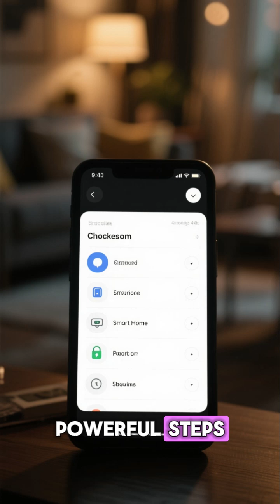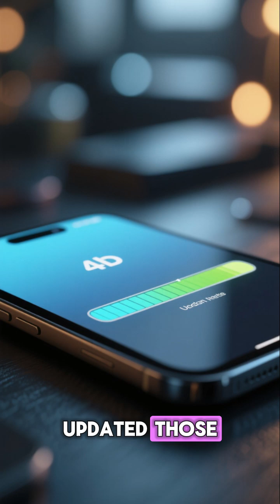Smart Home, Dumb Security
Your smart home may be more dangerous than you think.
As homes fill with connected devices — doorbells, cameras, thermostats, speakers, appliances — we unknowingly create a digital ecosystem riddled with blind spots. These everyday IoT devices often have weak security, unpatched firmware, and exposed communication channels that cybercriminals can exploit as silent backdoors into entire networks.

In this video, we expose the hidden cyber risks of smart home technology, showing how attackers can pivot from a single gadget to full access of personal data, home networks, and even high-value enterprise environments through remote workers.

🏠 In this video you’ll learn:
• Why smart home devices are prime targets for attackers
• How insecure IoT gadgets become entry points into larger networks
• The most common vulnerabilities in consumer IoT
• How threat actors exploit doorbells, cameras, thermostats, and more
• The danger of “Shadow IoT” inside homes and workplaces
• Real examples of IoT-enabled breaches
• What individuals AND organisations must do to protect connected environments

Smart homes promise convenience —
but they may be the weakest link in our digital lives.

🌍 Why This Matters (EU • US • Global)

EU: NIS2 and ENISA highlight IoT as a critical risk category, especially for remote workers and connected consumer environments.
US: CISA and FCC warn that insecure IoT devices are contributing to rising botnet activity and home-network breaches.
Global: With over 30 billion IoT devices expected online by 2030, attackers are gaining unprecedented access pathways.

The threat is no longer hypothetical — it’s already inside our homes.

🛡 How Trescudo Helps Secure the Connected World

Trescudo supports organisations facing IoT-driven risk through:
✔ IoT & OT Risk Assessments
✔ Home-Network Security Advisory for Executives & Remote Teams
✔ Zero-Trust Architecture for Connected Environments
✔ Vulnerability Analysis & Device Hardening
✔ Threat Intelligence & Digital Risk Protection

⏱ Chapters

00:00 – Smart Home, Dumb Security?
00:21 – Why Smart Devices Are Easy Targets
01:05 – How IoT Becomes a Backdoor
01:45 – Real IoT Vulnerability Examples
02:28 – Shadow IoT & Home Network Risks
03:05 – Implications for Remote Work & Enterprises
03:45 – How to Protect Your Smart Home
04:15 – Trescudo’s IoT Security Approach

🛡 Our Core Cybersecurity Services
• Threat Intelligence & Dark Web Monitoring
• Digital Risk Protection (DRP)
• Zero-Trust & Modern Architecture Advisory
• Post-Quantum Cryptography (PQC) Strategy
• Incident Response & Crisis Management
• Red-Team / Purple-Team Exercises
• Critical Infrastructure Cyber Assessments
• Board & Executive Cybersecurity Briefings

Trescudo produces clear, actionable cybersecurity insights covering:
☑ Quantum threats & emerging attack surfaces
☑ Dark Web economy & criminal finance
☑ SOC operations & threat response
☑ National-level cyber risk & regulatory changes
☑ Critical infrastructure resilience
☑ AI in cybersecurity
☑ Space, satellite & cross-border cyber conflict
☑ Real-world case breakdowns & expert analysis